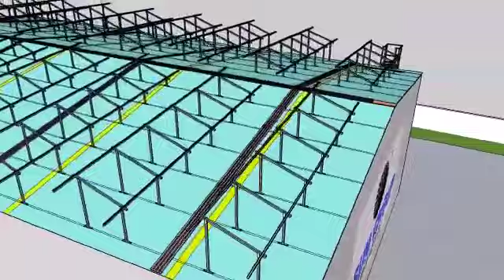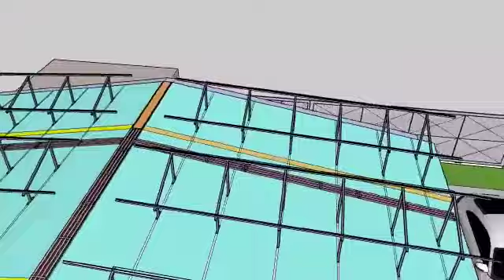Smith Roller 60 KW Solar PV system By ISUN GROUP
1. 21 Degree Structure on shade
2. Hot Dip GI Structure
3. 545w Trina Mono crestaline Module